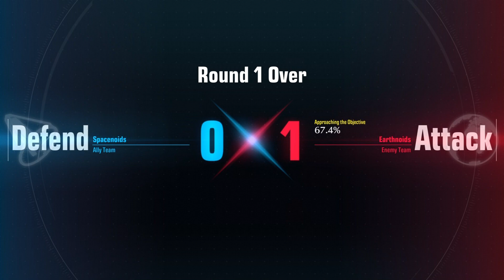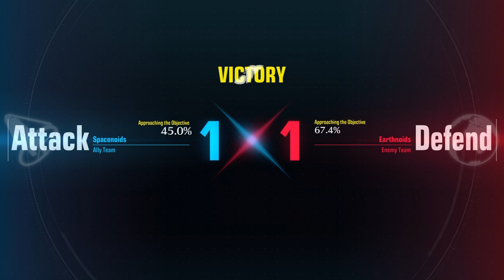First Ever Game of Gundam Evolution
Joel and Kolton have convinced us (Didn't need much convincing as the game is free) This game  is quite fun and really smooth. I hope you enjoy our first ever game of Gundam.